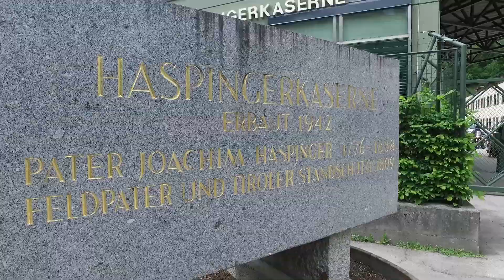Motorradsegnung in der Haspingerkaserne Lienz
Zum 6. Mal fand die Motorradsegnung am vergangenen Samstag in der Haspingerkaserne in Lienz statt.